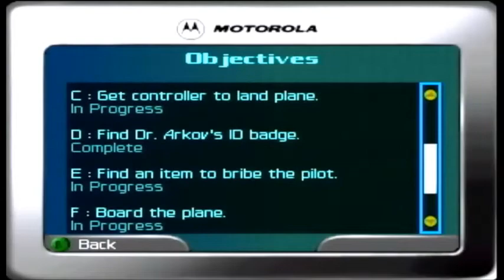The World is Not Enough 007: Midnight Departure [00 Agent]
N64 version
7th Level of the game on 00 agent mode.